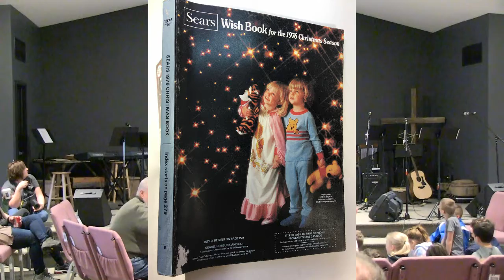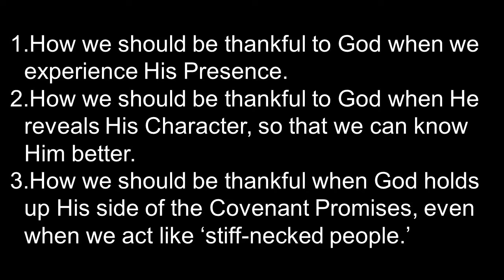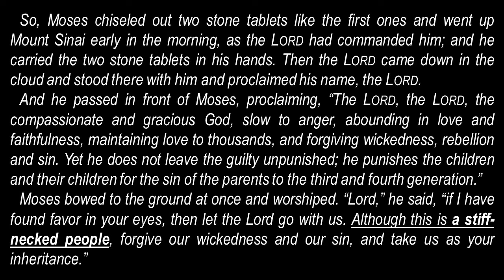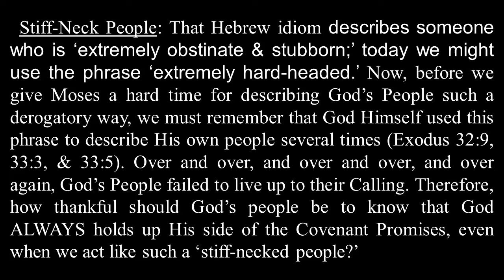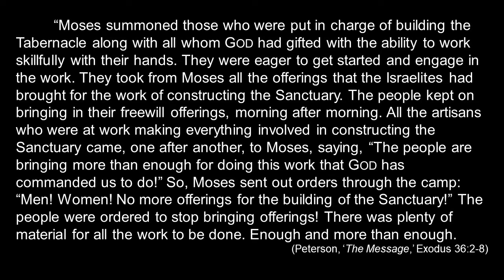Sermon for Thanks AND Giving: Part 3 for Exodus 34:4-9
As we grow ever closer to the Thanksgiving Holiday, we must continue to cultivate thankful hearts for God's goodness, provision, and especially His Presence. Instead of being consumed by what we might 'GET,' we should look for ways to 'GIVE' of ourselves and the blessings the LORD has poured out on us. Because over time, our Thankful hearts should move towards a Giving heart that can positively impact the world around us.